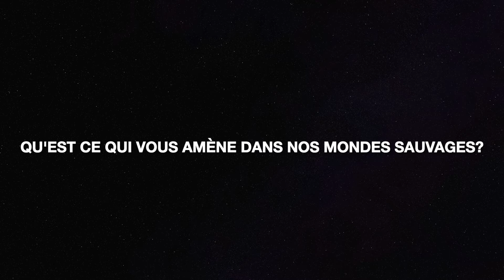Le portrait sauvage de François Médéline